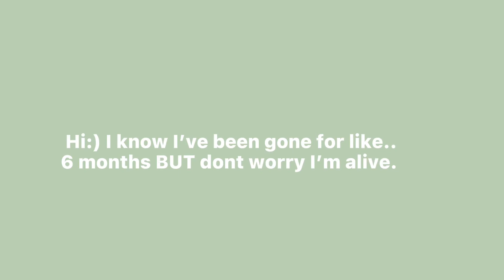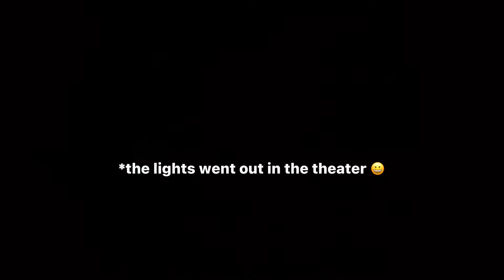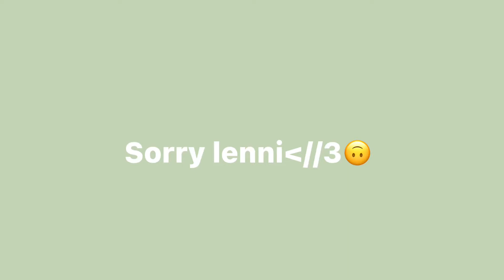VLOG|kinda crazy…👽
I’ve resurrected 🙂

Snap:gigiticool